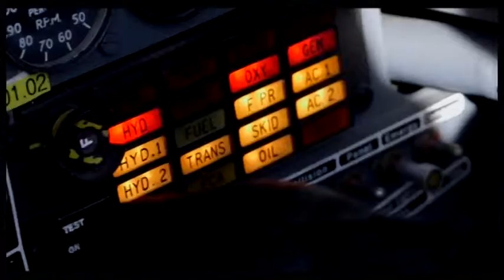Aston Martin Vanquish S Red Arrows 2017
Компания Aston Martin объявила о выпуске эксклюзивной серии модели Vanquish S Red Arrows Edition посвящённую пилотажной группе королевских военно-воздушных сил Великобритании.